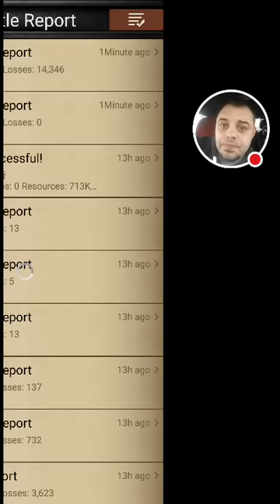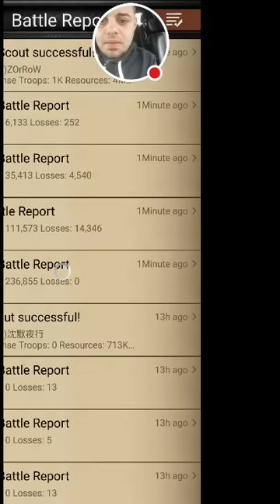clash of kings skill attack episode 7 (another Chinese raped) slurpesode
Hey guys we back we gonna lay some pipe to another Chinese player out of hive they're never gonna learn haha (dusted)